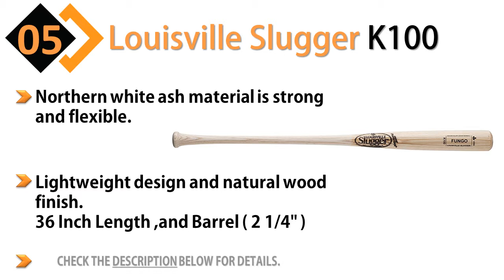Top 5 Best Fungo Bats Reviews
Welcome To watch Top 5 Best Fungo Bats Reviews. You can choose your Best Fungo Bats.

5. Louisville Slugger K100
4. Markwort Aluminum
3. Mizuno Classic Infield
2. Easton MLF5 Maple Fungo
1. SKLZ Baseball Training Bats